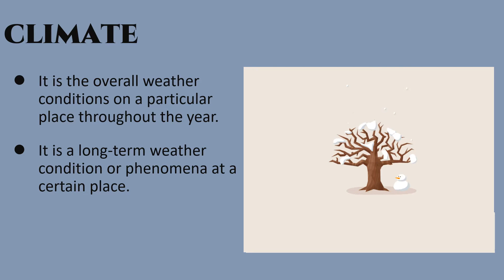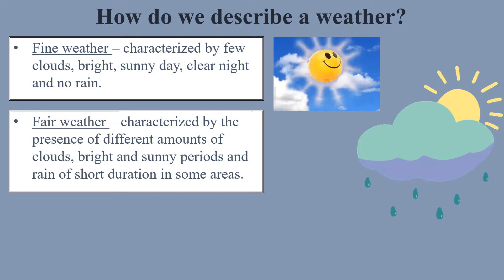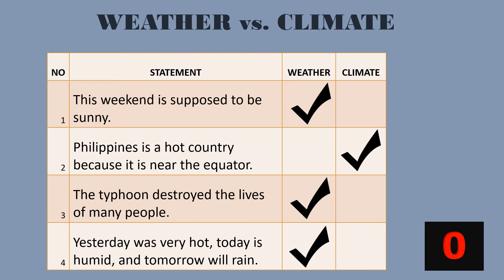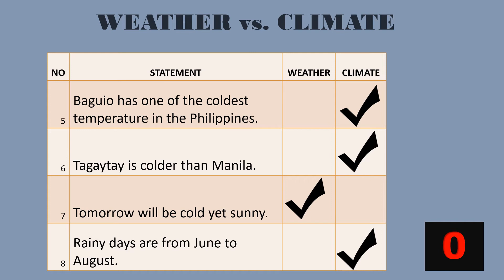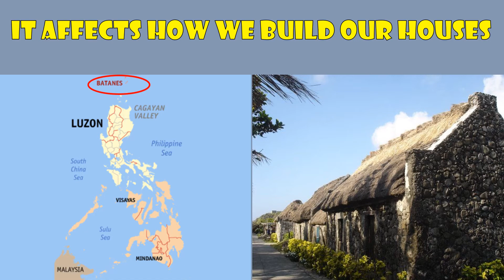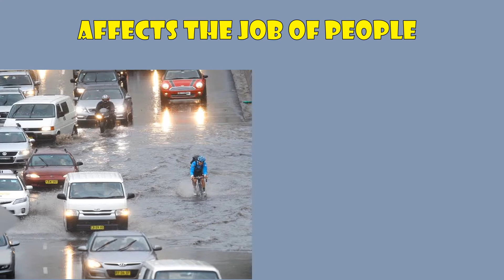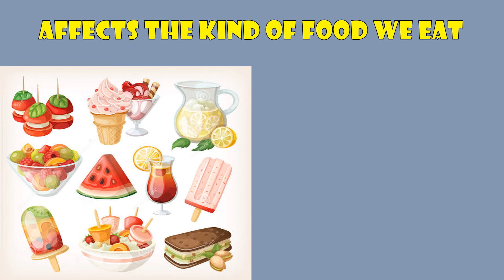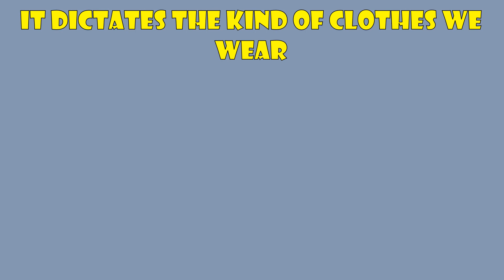Weather and Climate: Difference and how it affects our daily lives (tagalog)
A discussion about the difference of weather and climate which includes its affect on our daily lives.